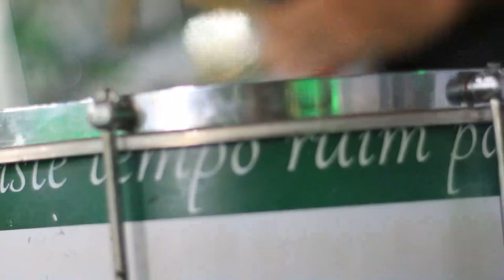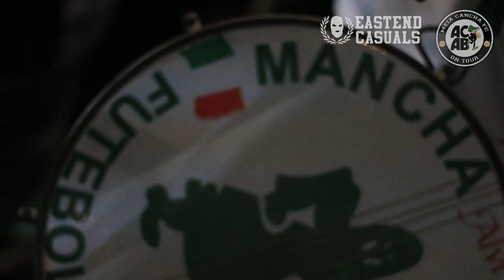Mancha Verde na Libertadores 2022. Palmeiras x Ind. Petrolero.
Um pouco da festa da Mancha Verde na goleada de 8 x 1 do Palmeiras contra o Independiente Petrolero pela Copa Libertadores 2022.